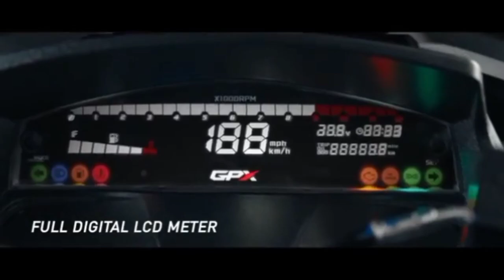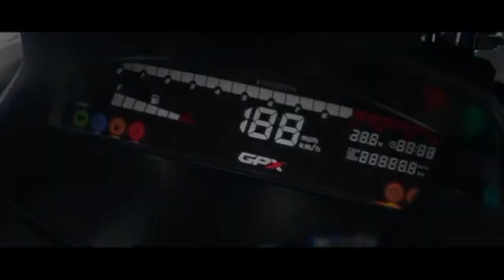YAMAHA NMAX & HONDA PCX HARUS WASPADA NI.! PESAING NYA LARIS MANIS MANTAP.!